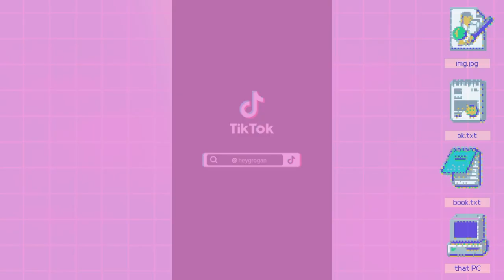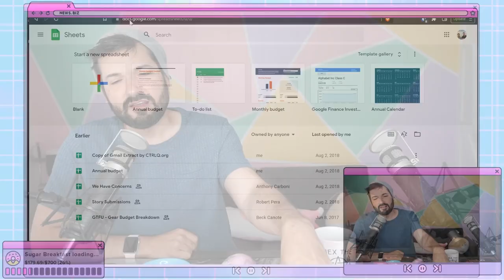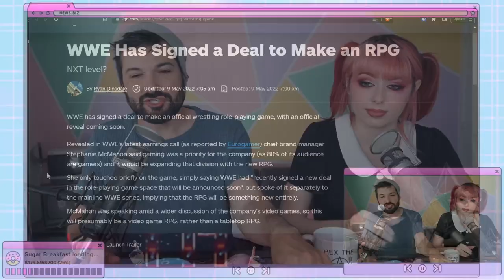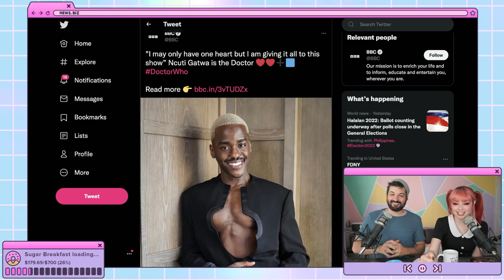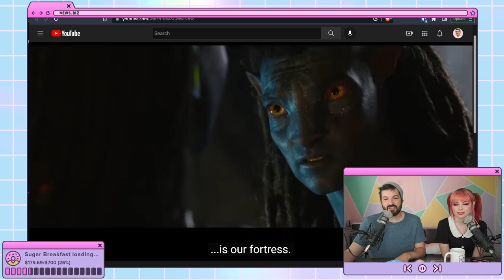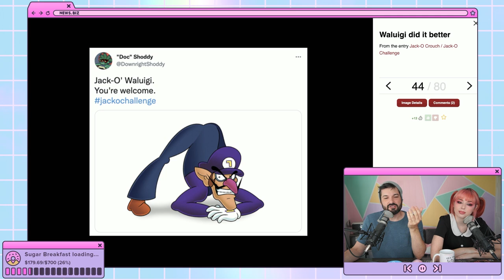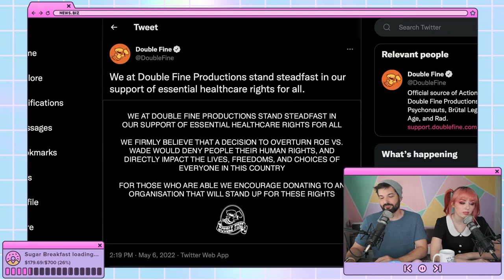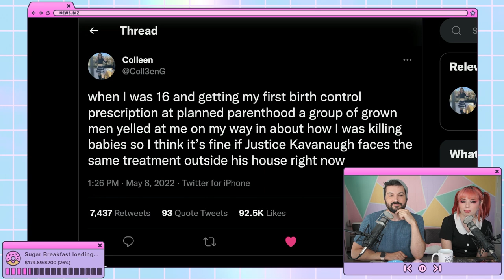The New Doctor, Twerking Tifa & Natalie Portman's Arms | It's Too Early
Catch It's Too Early live on Twitch Monday, Wednesday, and Friday @  8:00am PST with hosts Saige Ryan and Anthony Carboni!

Chapters:
0:00 - Welcome
2:24 - LOTR Mobile Game
8:11 - EVE Online & Excel...?
11:41 - Reggie's Tweet
13:43 - Duke Nukem Forever Leaked Gameplay
16:52 - Gotham Knights 4-person Co-Op?
20:15 - WWE RPG?
24:57 - Xbox Live Broken
29:28 - China Proposes New Internet Restrictions
40:38 - The New Dr. Who!!!
48:38 - New Avatar Trailer
53:57 - Moonknight news
1:01:45 - Twerking Tifa Statue
1:07:29 - Double Fine Stands Up For Healthcare Rights